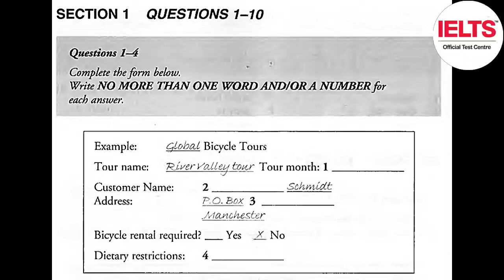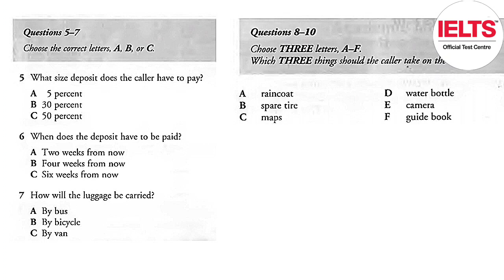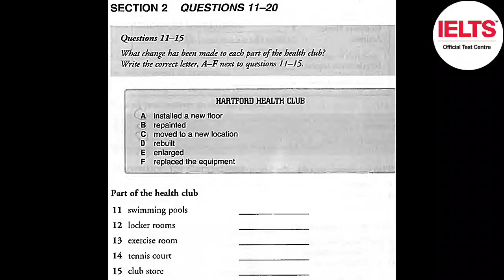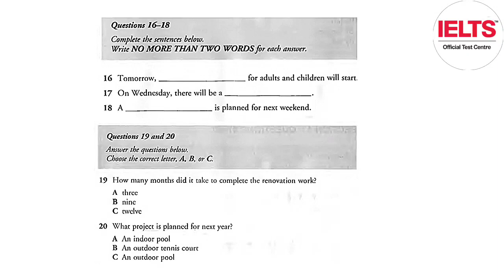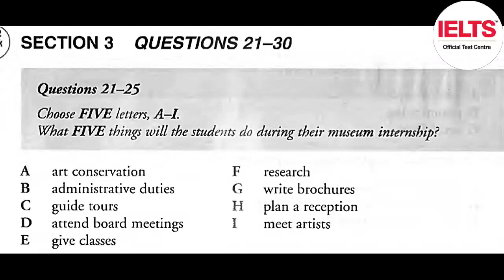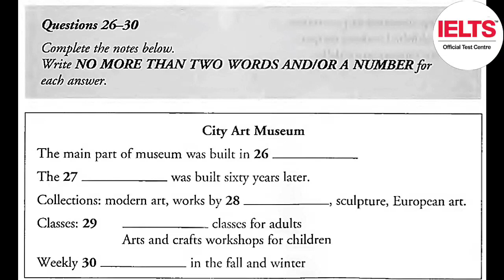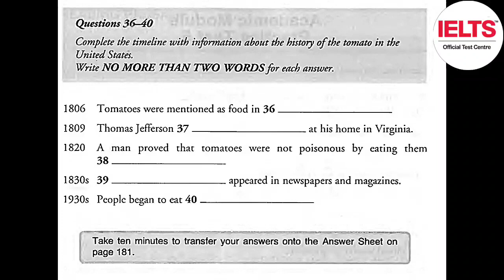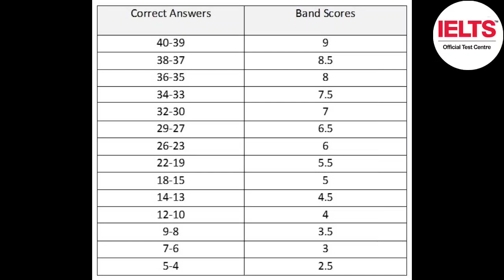29 JAN - REAL IELTS LISTENING TEST 2023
The IELTS Listening Test 2023 :- You will be given time to read through the questions before you listen.  You will hear each recording of the Listening test only once.

This Is A Very Hard Ielts Listening Test. Try To Score Atleast 8 Bands. This Test Is Designed Like A Real IDP Exam.